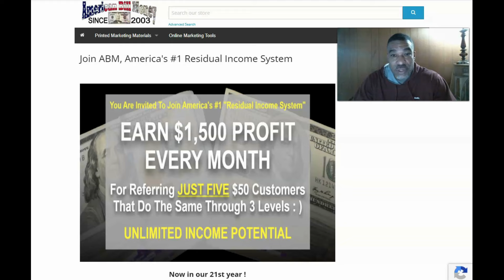American Bill Money Welcomes New Member To The Team| Direct Mail Business Opportunity From Home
Create unlimited residual income with american bill money for only $50.
The #1 residual income system anyone can do from the comfort of home.
This is a proven postcard marketing system, that can be promoted online.
American Bill Money has provided quality work from home since 2003. A+
rating with the better business bureau. Start Today! Secure your financial future,
and never be broke again! The broke days are over. American Bill Money!

Prime Choice Mailing lists
enter Dept# 23869 for the most responsive names on peel
and stick labels.

abm direct mail business
american bill money leads
american bill money system
american bill money program
american bill money postcards
american bill money review
american bill money business opportunity
residual income system
business opportunities 2025
business opportunity 2025
business opportunity
earning money postcards
club cash fund
mailbox money system
how to make money from home mailing flyers
30 day success formula
 high ticket programs
work from home
 no computer work from home
 no computer needed
 mailbox money
 best passive incomes strategies
 how to make money in mail order
wtm wtm publications
make money in mail order
 make money in direct mail
how to make money in direct mail
how to make money in mail order high ticket
home cash
 mail order business from home
 be a stay at home mom
 be a stay at home dad
 help wanted
 gigs
easy online jobs - no experience necessary
 how to quit your job
 quit your job
quitting my job
 quit my job
how to mail postcards
 how to work from home
 how to work from home 2025
make money with direct mail
 direct mail income from home
 direct mail income
 mail order from home profits
 business opportunity slide
 postcard tycoon
How to do direct mail
mail order business opportunity
 make money online 2025
make money from home in 2025
mailbox cash, how to make money with direct mail, make money from home, business opportunities 2025, earn passive income with direct mail, jobs, residual income from home
how to do mail order
cash from home
direct mail tips
direct mail strategies
direct mail secrets
mail order tips
mail order strategies
mail order secrets
make money mailing postcards 2025
mailing postcards
make money mailing flyers 2025
make money no internet
mail postcards
mail flyers
direct mail marketing
easy easy ways to make money 2025
home business make1000aday
offline marketing conversion rate
get paid mailing postcards
make money from home coach
make money from home course
mailing postcards
simple postcard program
mail postcards and make money
mail postcards
mail flyers
direct mail marketing
easy ways to make money 2025
make$300 a day system
millionaire mailer
direct mail money
fast cash
mailbox money
make $1,000 dollars per day
fire your boss in 2025
how to make $1,000
how to make$1,000 online
how to make $1,000 from home digital wealth pros
leveraged profit system
how to do it online with tony direct mail expert